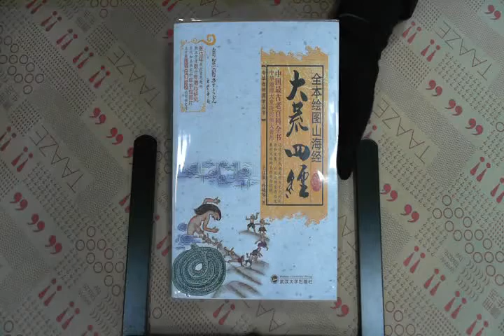TAAZE｜全本繪圖山海經·大荒四經 二手書書況 9787307085879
TAAZE｜讀冊生活網路書店「全本繪圖山海經·大荒四經」，找二手書請至